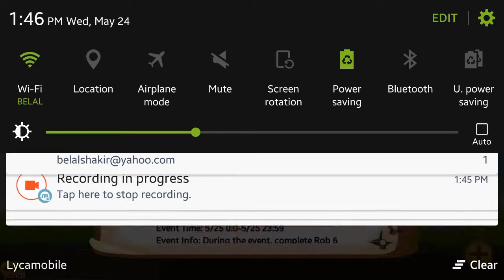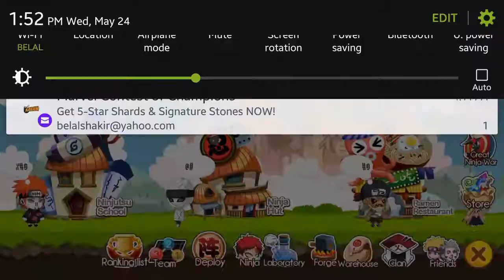Ninja Heroes : Upgrading My SS Ninja Six Path Obito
What's up! In this video I'll be upgrading my new six path Obito into my team showing u all of his new attacks and stuff.